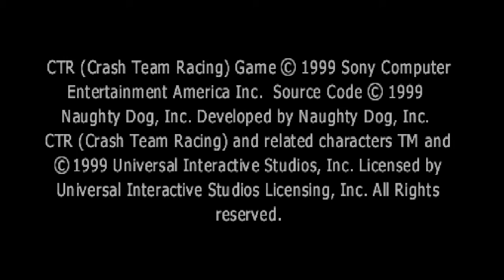Crash Team Racing - Easy (Arcade) 2/Piece Of Cake!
Please Leave A Like For Sony For More Crash and Crash Team Racing! Easy Difficulty Piece Of Cake  Please Like For More)